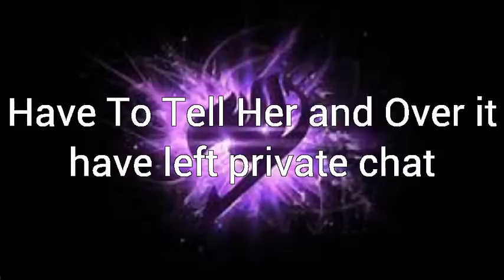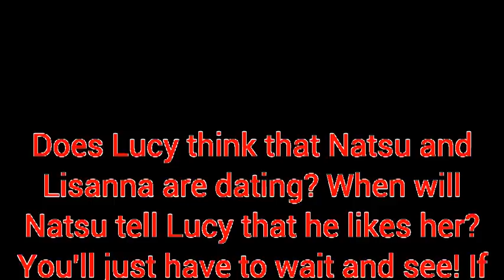Sharing Feelings | Fairy Tail Chat Room Episode 4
Music
Struck Back by Back-On
When you're gone by Avril Lavigne

Sorry this episode took so long to upload! I've been having writers block all week.

I do not any of the art!